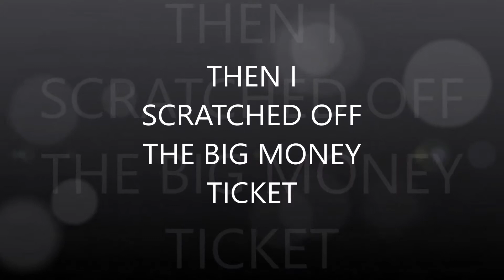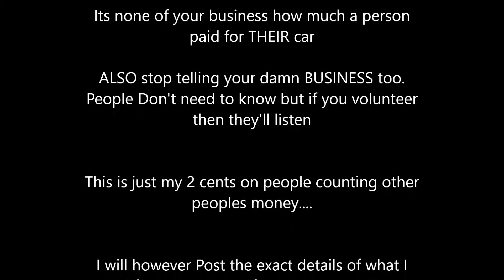I won the lottery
Lottery cash, there's a message at the end of this video a valid PSA(Public Service Announcement). Just chilllllllllllllll LOL